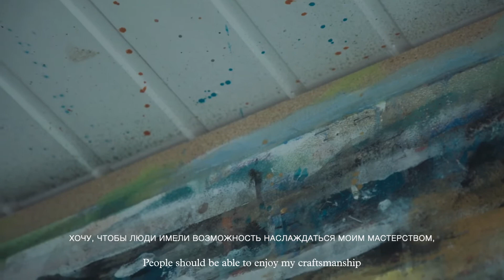Подсмотрено у природы: как обои Sandberg создают интерьер, который вдохновляет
Обои – это важный элемент для преображения пространства. Сделать ваш интерьер по-настоящему эксклюзивным могут дизайнерские обои премиум-класса от известной шведской компании Sandberg.

При создании принтов дизайнеры вдохновляются окружающими ландшафтами и растениями. Художница Моника Андофф часто использует в своей работе природные материалы. Она признается, что ее саму удивляет, как растительные орнаменты переносятся на обои, и надеется, что ее искусство будет жить на протяжении многих поколений.

В коллекциях Sandberg представлена как культовая классика, так и модные смелые принты. 👉 Обзор обоев и варианты принтов можно посмотреть по ссылке

Шведские обои Sandberg отличают высокое европейское качество, экологическая безопасность и уникальный дизайн. Свой главный принцип в работе компания формулирует так: «Пока некоторые производят обои, мы создаем и творим».

Хотите быть в курсе самых актуальных новостей в мире дизайна интерьеров?

В ЭТОМ ВИДЕО:

00:00 Вступление
00:07 Приветствие от Моники Андофф – шведской художницы студии Sandberg
00:37 Создание уникального растительного принта
01:07 Главный принцип работы студии Sandberg